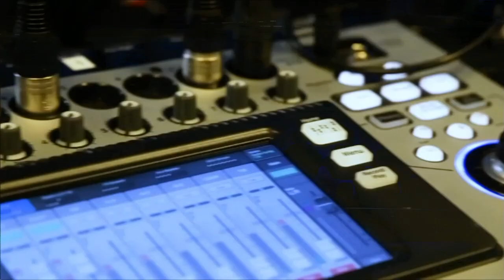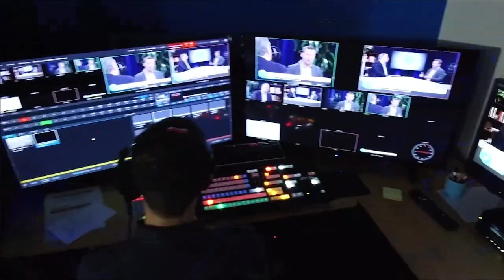Sunil Dhaliwal, Amplify Partners | CUBEConversations, August 2019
Sunil Dhaliwal, General Partner at Amplify Partners sits down with John Furrier for a CUBEConversation at theCUBE studios in Palo Alto, CA.